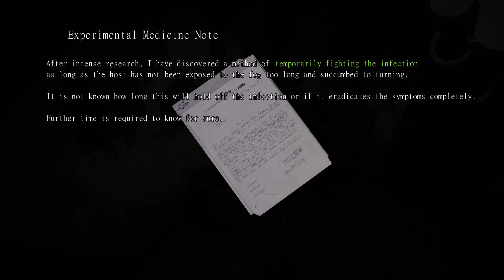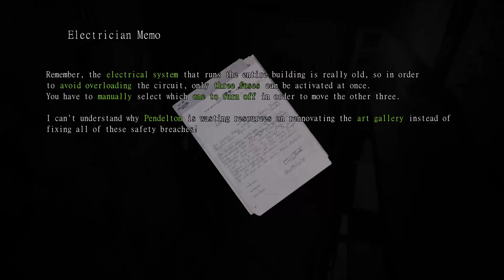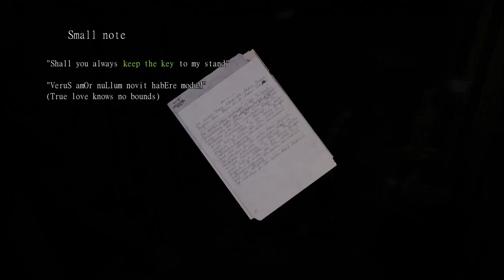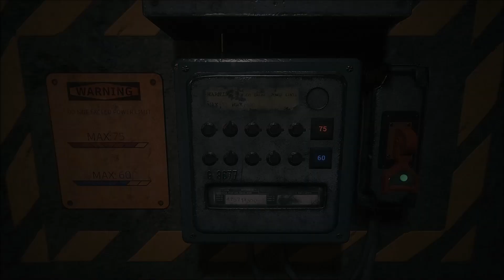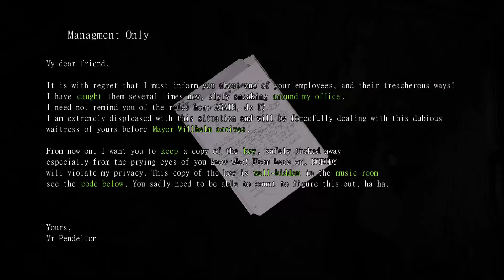ECHOES OF THE LIVING DEMO - LIAM OAKWOOD - Complete Walkthrough & Ending - Steam Next Fest -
ECHOES OF THE LIVING DEMO  is a horror game developed by MOON GLINT (MOONGLINT). Demo can be downloaded from steam.